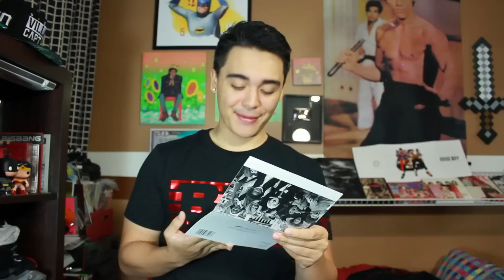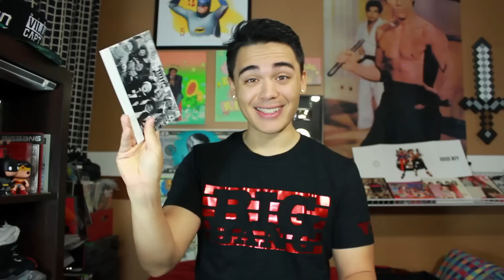DRAGON BALL Z!!!!!!! | P.O BOX TIME